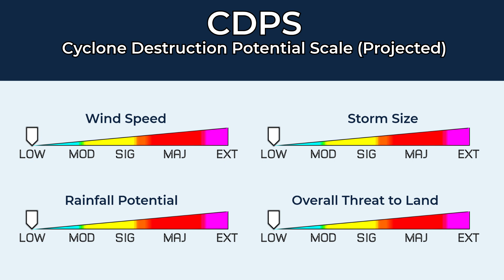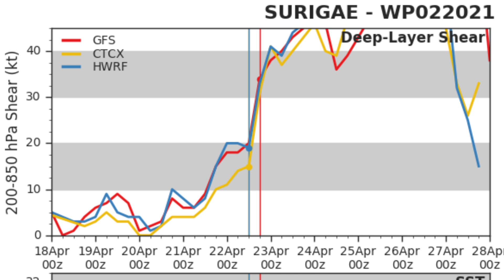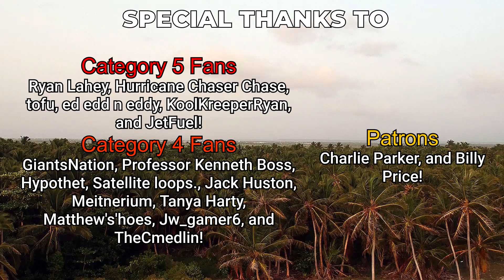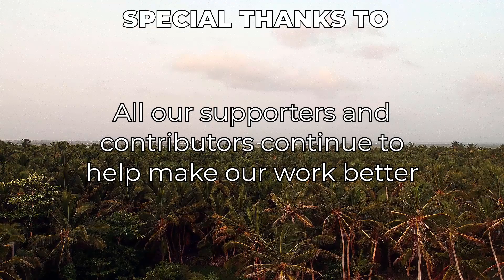Typhoon Surigae Tracks Out To Sea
Typhoon Surigae is now moving out to sea while turning post-tropical. Some impacts may be felt in the Japanese islands. The expectation for Surigae's future is that it continues its current weakening phase as wind shear rises significantly along with sea surface temperatures dropping. Surigae is expected to turn post-tropical in a few days.